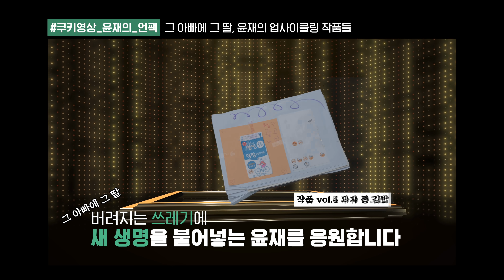[내일도 애쓰지] 바다에 버려진 그물로 이걸 만들었다고? 아빠가?? 😱 [ENG]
갤럭시 S22에는 특별한 소재로 만든 특별한 부품이 있습니다.
일 년에 무려 64만 톤.
바다에 버려지는 폐 그물로 만든 부품인데요.

어떻게 폐 그물로 부품을 만드는 걸까요?
그 일을 직접 하고 있는, MX사업무 황한규 님과 그의 딸 윤재가 직접 확인했습니다😝

"삼성전자 뉴스룸"이 시작하는 새로운 시리즈.
내일도 애쓰지에서 8살 윤재의 하루를 직접 만나보세요😉 ! (🚨구독은 필수!)